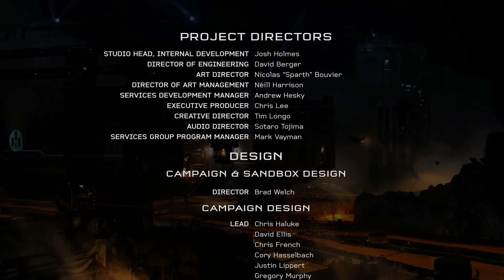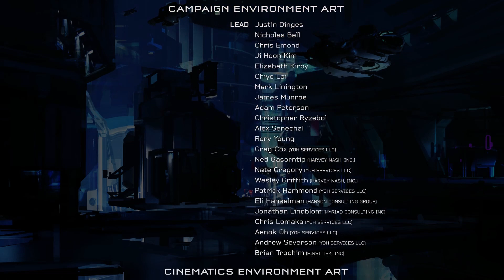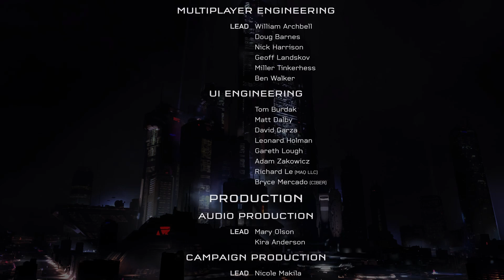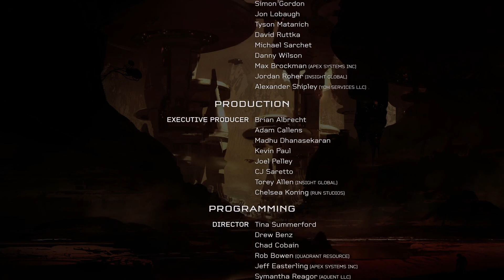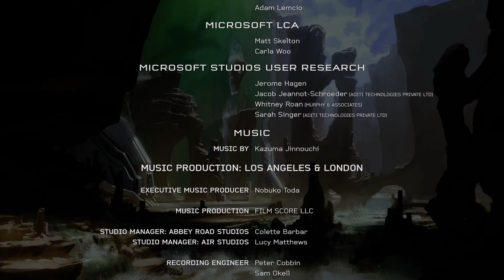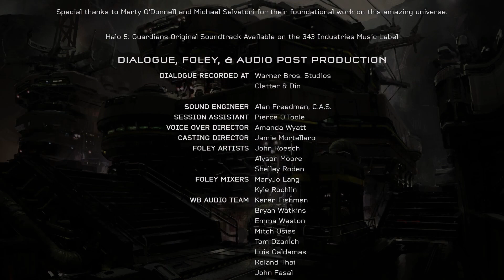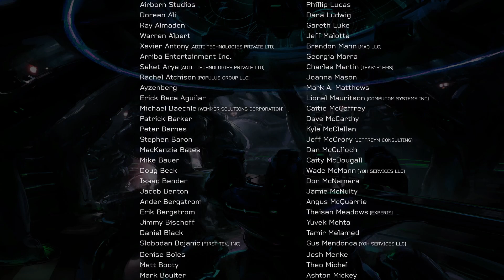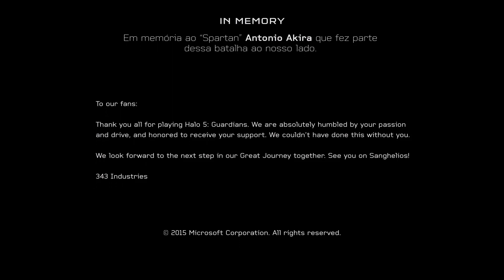Halo 5 Guardians Credits (File Rip) Xbox One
Ripped from Halo 5. Thanks to the Xbox Research Team's durango dumplings version 2 exploit, we can dump large games like halo 5.